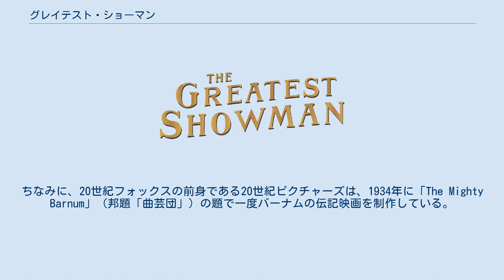グレイテスト・ショーマン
ジョセフ・トラパニーズの作曲映画
『グレイテスト・ショーマン』（原題: The Greatest Showman）は、2017年にアメリカ合衆国で製作されたドラマ・伝記・ミュージカル映画。
主演はヒュー・ジャックマン、マイケル・グレイシー初監督作品。
 19世紀に活躍した興行師、P・T・バーナムの成功を描くミュージカル映画。
P・T・バーナムをヒュー・ジャックマンが、パートナーのフィリップをザック・エフロンが演じる。
 音楽を手がけるのは、『ラ・ラ・ランド』で歌曲賞を受賞したベンジ・パセック＆ジャスティン・ポールのコンビ。
 この作品の原題「The Greatest Showman」はバーナムが上演した「The Greatest Show on Earth」（邦題「地上最大のショウ」として映画化）からとったもの。
ちなみに、20世紀フォックスの前身である20世紀ピクチャーズは、1934年に「The Mighty Barnum」（邦題「曲芸団」）の題で一度バーナムの伝記映画を制作している。
 バーナム役のヒュー・ジャックマンはこの時、鼻の皮膚癌の切除手術を受けており、80針を縫い、命にかかわる可能性があるにもかかわらず歌唱していた。
 小さいころから貧しくも夢想家のバーナムは、良家の令嬢チャリティと結婚。
ニューヨークでつつましい暮らしを始めて娘たちも生まれるが、仕事が長続きせず、貿易会社に就職しても、会社の貿易船が沈没してしまい倒産、彼を含む全ての従業員が解雇される。
しかしバーナムは沈没した船の登録証を持ち出し、それを担保に銀行から資金を借り、世界中のあらゆる奇妙なものを展示した「バーナム博物館」をオープンさせる。
だが客足はかんばしくなかった。
 そんなとき、彼は娘のある一言をきっかけにショービジネスの道へと進む。
小人症の男、大男、髭の濃い女、全身刺青の男、結合双生児の兄弟など、世間から隠れるようにして生きていた様々な人を集め、いわゆるフリーク・ショー（見世物小屋）のサーカスを始めたのだ。
彼らのショーは大盛況になるが、批評家には酷評され、市民の中には「街の恥さらし」と激しい抗議活動をする者も現れた。
バーナム一家も裕福にはなったものの、上流社会からは単なる成り上がりの怪しいペテン師親子という扱いしかされなかった。
 バーナムは劇作家のフィリップ・カーライルと出会い、彼をショーの演出家にスカウトする。
バーナムの熱烈な勧誘を受けたフィリップは取り分10%で承諾する。
劇場を訪れた彼は、有色人種の空中ブランコ芸人であるアンを見初めてしまう。
 フィリップのコネにより、ショーの仲間を連れてヴィクトリア女王に拝謁することができたバーナムは、欧州随一のオペラ歌手とほまれ高いジェニー・リンドと出会う。
彼女のアメリカ公演を成功させれば、遂に上流社会の仲間入りができ、娘たちも馬鹿にされなくなると考えたバーナムは、フィリップに劇場運営を任せ、自らはジェニーの公演に全てを注ごうと決めた。
 ジェニーの歌声は素晴らしく、初演は大成功を収めて批評家にも絶賛される。
バーナムの名声にも箔がついたが、そのせいでバーナムは劇場のキャスト達を疎んじるようになった。
劇場以外に拠り所がない彼らは必死にショーを続けるが、バーナム不在の劇場は人気が落ちていく。
 フィリップはアンをデートに誘うが、たまたま出会ったフィリップの両親はアンを侮辱し、彼女は逃げ去ってしまう。
追いかけたフィリップは身分の差など関係ないと説得するが、アンは不可能だと彼を拒絶する。
 一方、バーナムは多大な借金を重ねてジェニーの全米公演ツアーを敢行し、当初は大好評を博するが、その道中でジェニーから寄せられる好意以上の誘惑に良心の呵責を感じ、二人は決裂。
途中でツアーは打ち切りになってしまう。
ジェニーは最後の公演終了時に、バーナムに当てつけのように「お別れのキス」をし、新聞の一面をスキャンダルで飾る。
 フィリップに任せていた劇場だったが、市内の反対派との争いから放火され全焼してしまう。
フィリップはアンを救出しようとして燃える劇場に飛び込み、バーナムによって救出されたものの意識不明で病院に運ばれた。
さらにジェニーのツアー中止による負債でバーナムの邸宅は...